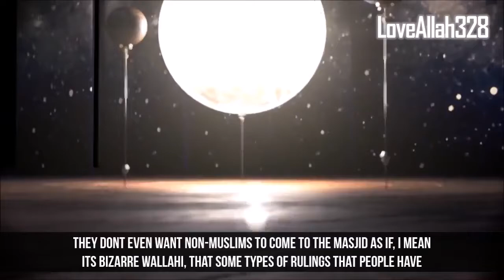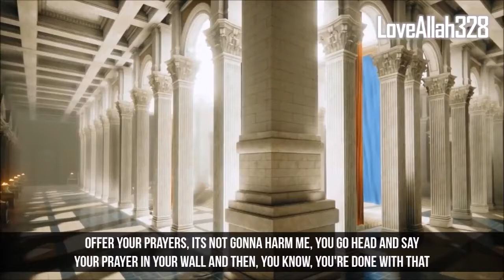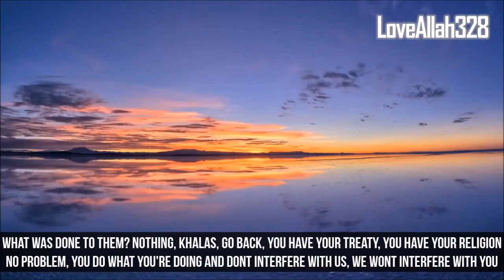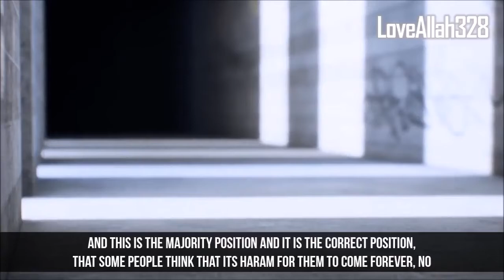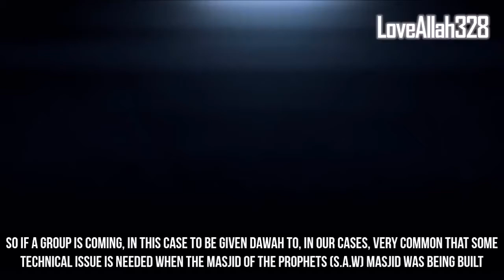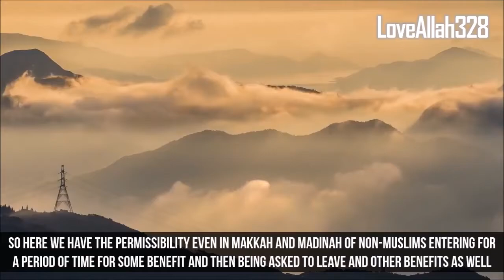Non Muslims Aren't Allowed inside Mosques Makkah and Madinah